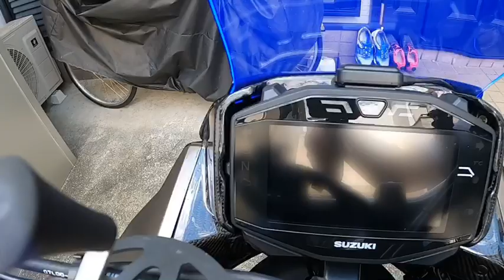我が家の新型カタナ カスタム④完成！